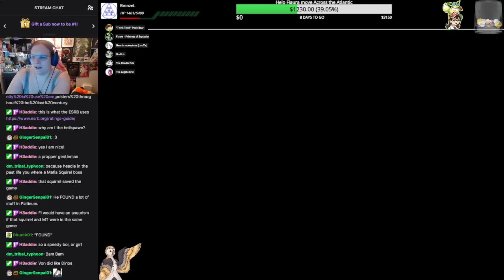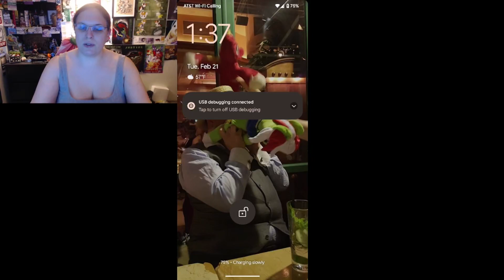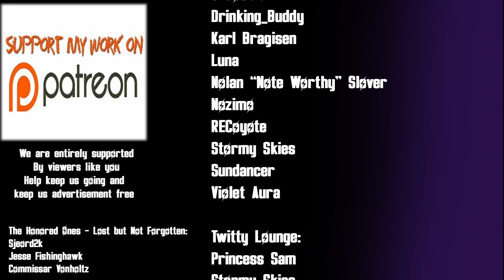Shenanigans #4 - A new Little Challenge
Yeah so we are still pushing through Black and holy cow we have 5 badges now yay!

Edited by Ginger Senpai